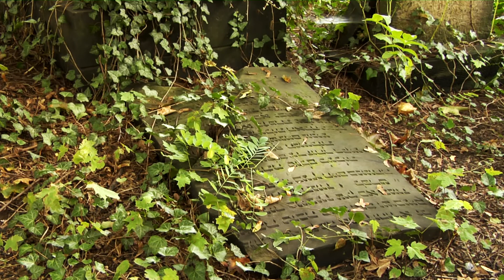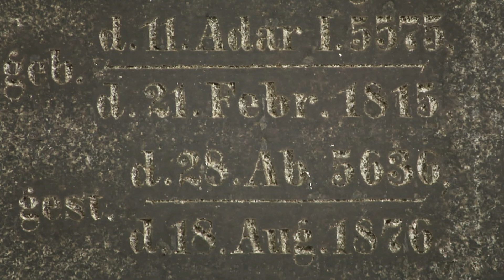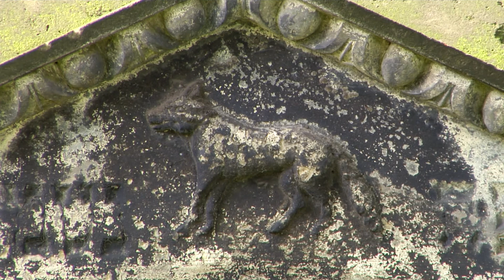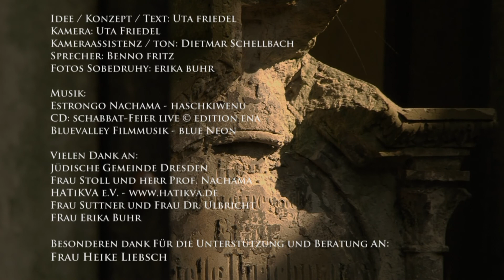Haus des Lebens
Haus des Lebens - ein Film über den alten jüdischen Friedhof in der Dresdner Neustadt inmitten der dortigen Bebauung.

Eine Projektarbeit, entstanden während der Ausbildung zum Mediengestalter Bild und Ton bei der mediaproject academy GmbH in Dresden 2014